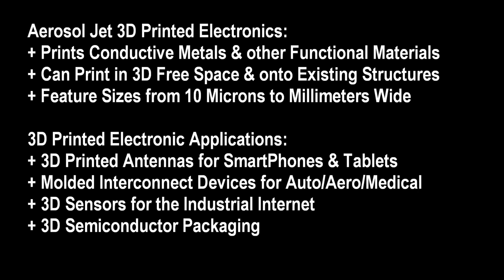Optomec Aerosol Jet Printing in High Rez on a Golf Ball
The Aersol Jet 5X System is a 3D Printed Electronics solution -  it can print conductive metals and other funtional materials in 3D free space and on to existing structures.  The long focal length of the Aerosol Jet material stream enables printing consistent width features on 3D non-uniform surfaces such as the golf ball shown in this video.

Corporate HQ
3911 Singer N.E.